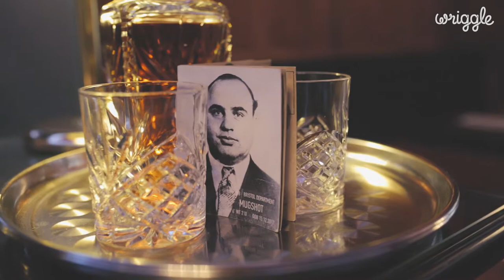Mugshot: Hot Stone Steaks in the Heart of Bristol's Old Town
Gangsters, Molls, we sure as hell hope you're hungry because Mugshot have thrown open their doors in the heart of Bristol, and are inviting you in for perfect pizza and sizzling hot steaks!

Watch the video to discover the magic of this brilliant restaurant, and read all about Mugshot